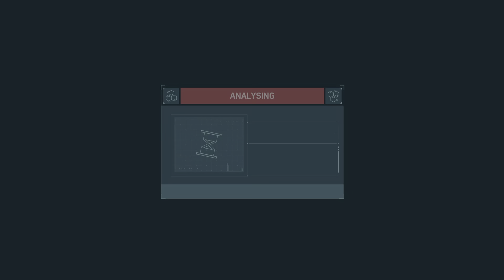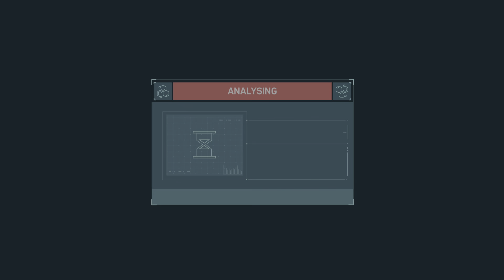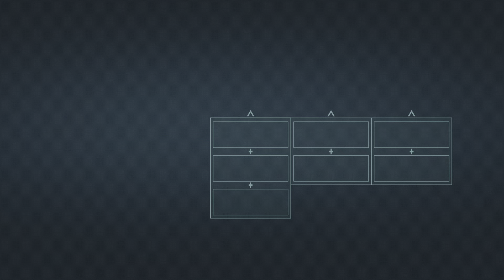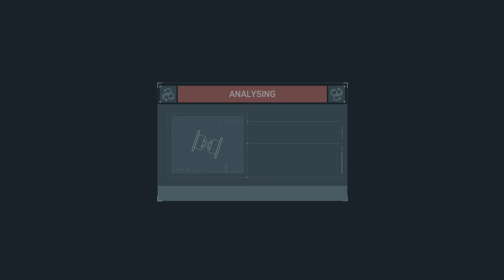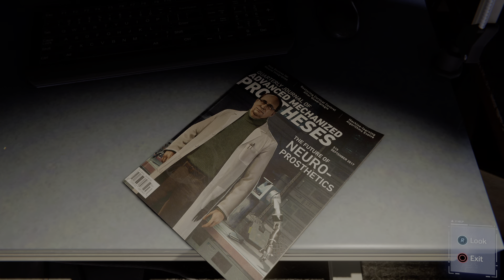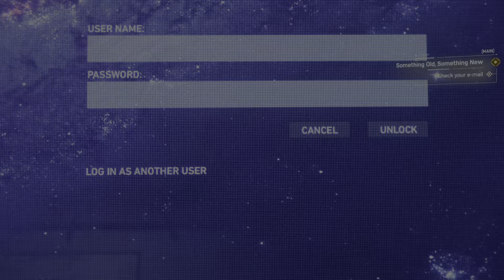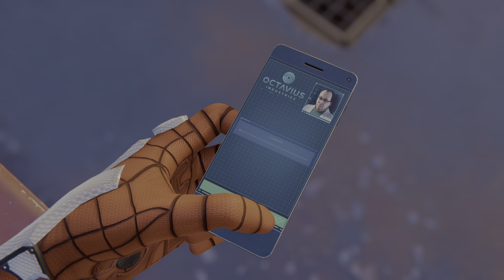Marvel's Spider-Man Remastered PS5 Walkthrough part 4